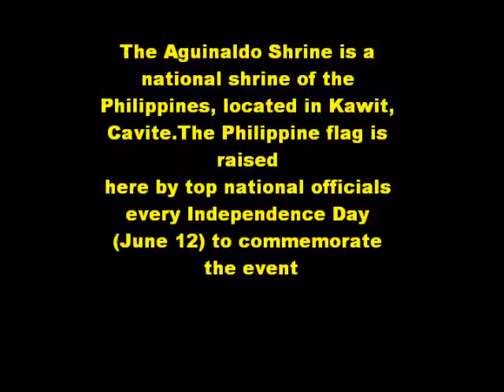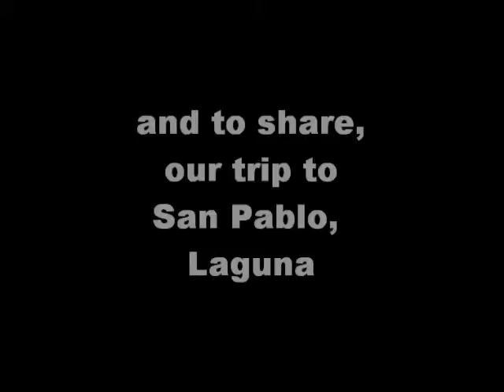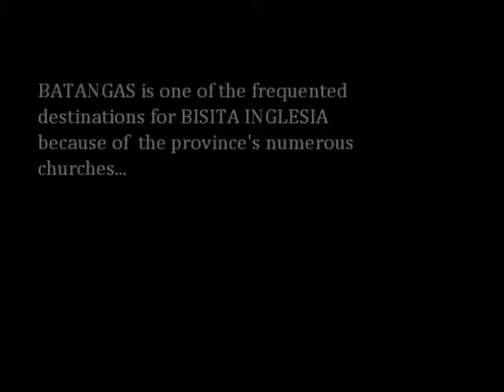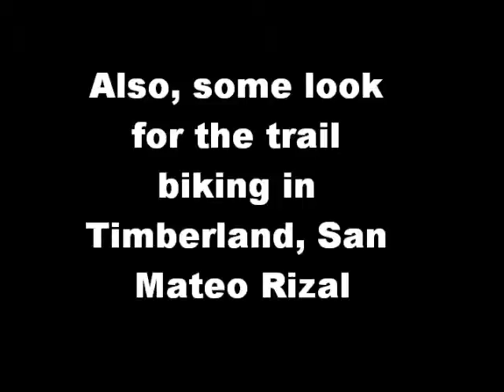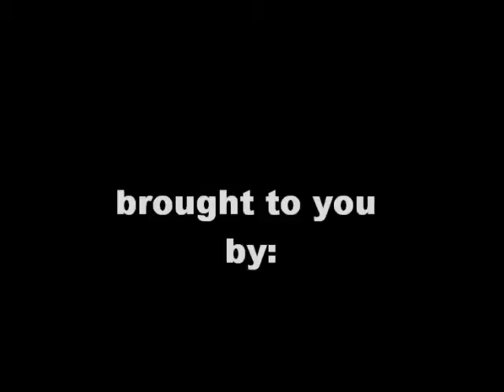TOURISM final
nice